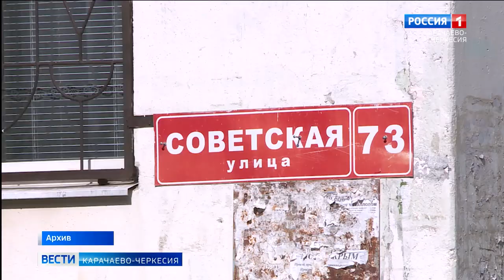Один из дворов Черкесска наконец-то обзавелся собственной детской площадкой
Один из дворов Черкесска наконец-то обзавелся собственной детской площадкой. Многочисленные обращения жителей в различные инстанции с просьбой установить обещанное привели к тому, что у юных горожан и людей старшего возраста спустя 3 года появилось место для отдыха